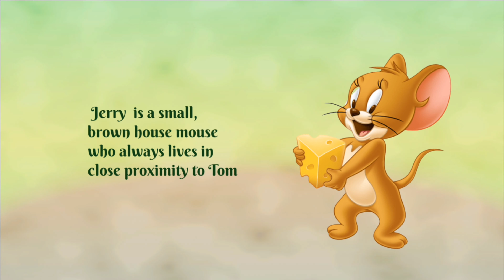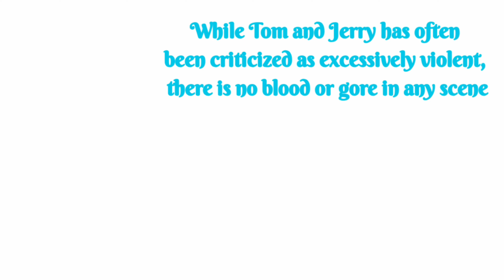Tom and Jerry - Interesting facts 4K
This video illustrates Tom and Jerry Characters

Tom and Jerry is an American animated series of comedy short films created in 1940 by William Hanna and Joseph Barbera
They produced 114 tom and jerry shots for metro-goldwyn mayer from 1942-57
The series centered on the never ending battle between a cat named tom and a mouse named jerry
Tom and jerry has gained world wide audience for its slapstick comedy
The series features comic fights between two lifelong enemies, a house cat and a mouse
The main protagonist, Tom was a blue-grey shorthair cat Tom was originally known as "Jasper" during his debut in that short, however, beginning from his next appearance in The Midnight Snack and onwards, he is known as "Tom" or "Thomas". Tom lives a comfortable and pampered life
Despite being very energetic determined and much larger tom is no match for jerry's wits
He is continuously after Jerry, for whom he sets traps, many of which backfire and cause damage to him rather than Jerry. Tom rarely sets out to eat Jerry, only to hurt or compete with him, going to great lengths in order to torment Jerry.
Jerry is a small, brown house mouse who always lives in proximity to tom
Despite being a mouse, Jerry is deceptively powerful and he is able to pick up objects large than him. Jerry is very very quick and he is able to easily dodge Tom's attacks as well as many other attacks. Perhaps his most powerful quality is his intellect. He is a highly intelligent mouse that is able to outsmart his enemies, mainly Tom.
The shorts are famous for some of the most violent gags ever devised in theatrical animation: Jerry slicing Tom in half, shutting his head in a window or a door, Tom using everything from axes, pistols, explosives, traps and poison to try to murder Jerry, Jerry stuffing Tom's tail in a waffle iron, kicking him into a refrigerator, plugging his tail into an electric socket, pounding him with a mace, club or mallet, causing a tree to drive him into the ground, and so on. Despite all its popularity, Tom and Jerry has often been criticized as excessively violent. Despite the frequent violence, there is no blood or gore in any scenes

Here, the moment comes of their friendship. However, Tom is shown to get along with Jerry at times. Tom and Jerry actually went on to become best friends They’ve even traveled the world together and competed in various sports, solved mysteries and did many more things Like sometimes, whenever Jerry wants to get food and asked politely tom to eat. Sometimes, these two friends eat together. Here, the best friendship comes and hit the audience’s heart.

Apart from the two main protagonist, there were also some
Recurring characters in tom and jerry
Spike and tike
in his attempts to catch Jerry, Tom often has to deal with Spike (known as "Killer" and "Butch" in some shorts), an angry, vicious but easily duped bulldog who tries to attack Tom for bothering him or his son Tyke while trying to get Jerry.
Quacker
Quacker Jeff Duck is a recurring character in the Tom and Jerry series. He is a yellow duck. Quacker is normally getting chased by Tom  and Jerry is trying to save Quacker from getting eaten by Tom.
Nibble
Nibbles is a small gray mouse who often appears in shorts as an orphan mouse. He is a carefree individual who very rarely understands the danger of the situation, simply following instructions the best he can both to Jerry's command and his own innocent understanding of the situation.
Butch
Butch is a black, cigar-smoking alley cat who also wants to eat Jerry. He is Tom's most frequent adversary.
Mammy Two Shoes
Mammy Two Shoes is a heavy-set, middle-aged black woman who often has to deal with the mayhem generated by the lead characters he is often seen as the owner of Tom. Her face was only shown once